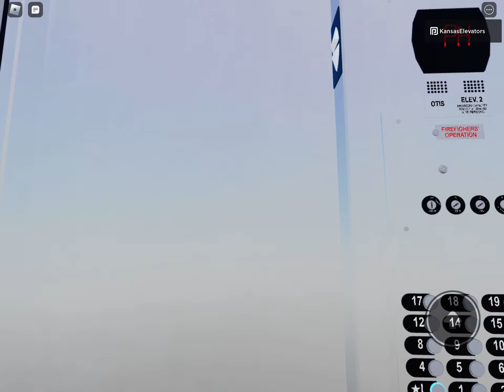Otis Gen2 Series 5 Traction Elevators @ Paradise Resort Hotel ROBLOX